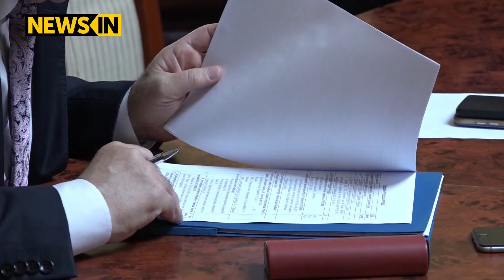Fără atacuri la primărie